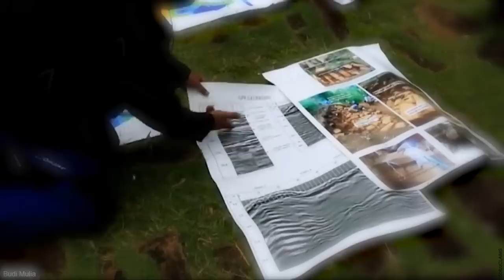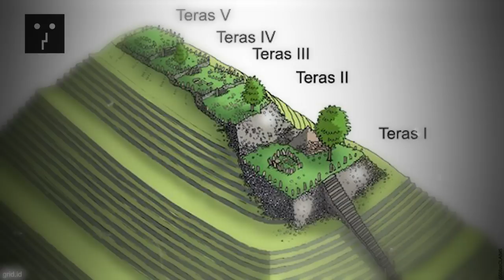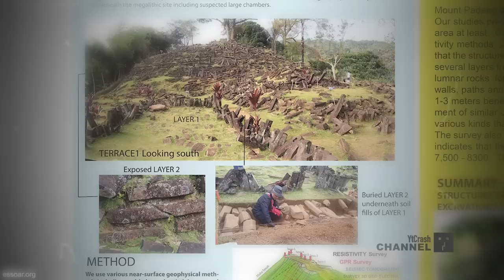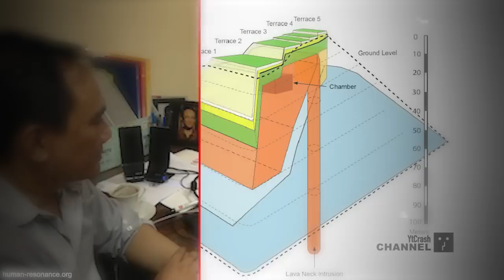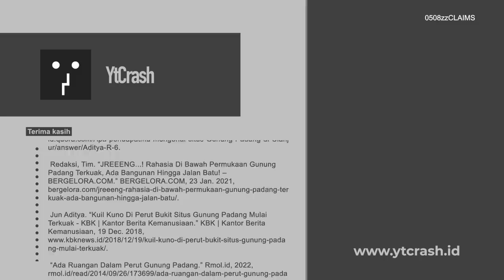YA ALLAH BETAPA MISTERIUS NEGERIKU..!! Peneliti Sudah Memastikan Kuil Suci Tersembunyi Gunung Padang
YtCrash - Indonesia memiliki beberapa bangunan arkeologi yang luar biasa, beberapa di antaranya berusia ribuan tahun.Lokasi-lokasi ini menarik bagi para ilmuwan sama seperti pantainya menarik bagi pengunjung.Ada banyak yang bisa diperoleh dari penyelidikan para ahli di situs-situs ini.Salah satu contohnya adalah “piramida” di puncak Gunung Padang, Jawa Barat.

Itu bukan piramida dalam arti biasa yang mungkin dibayangkan orang, seperti piramida terkenal di Mesir.Tapi itu juga memiliki rahasia yang terkubur tepat di bawah permukaannya, seperti piramida Mesir yang memiliki makam raja dan ratu di bawah permukaannya.

REFERENSI
0508zzCLAIMS Kuil Suci Didalam Situs Gunung Padang